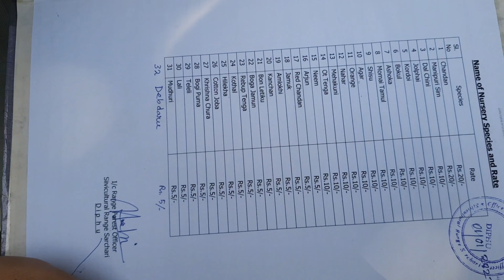Preparation for World Environment Day !! 2023!! Diphu Medical College